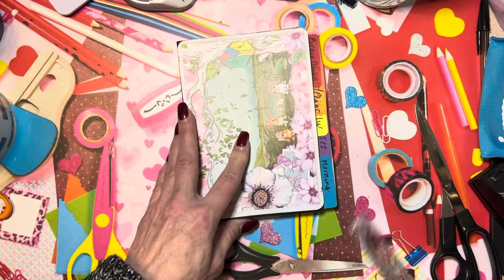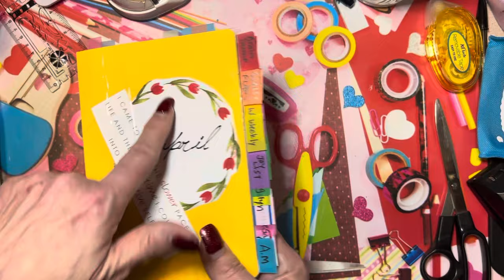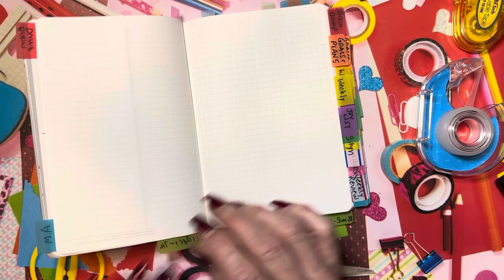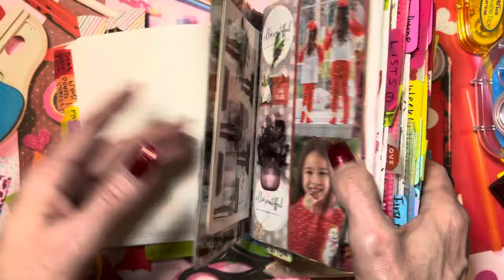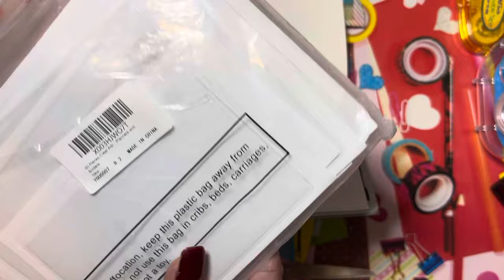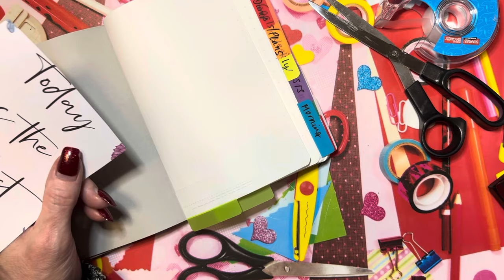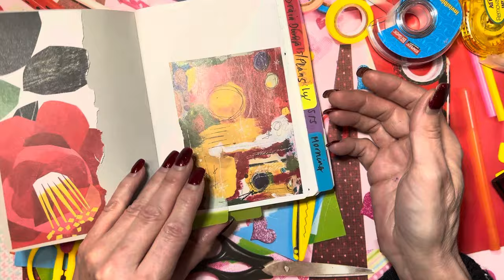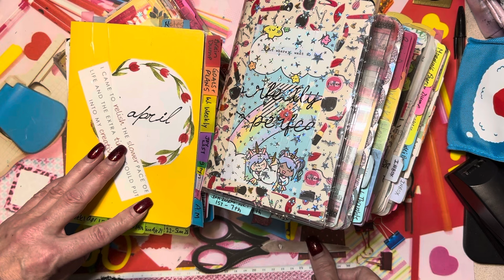Decorating 2 B6 Stalogies🥰 ​⁠@monikiplans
Many thanks to Monique @monikiplans for permission and inspiration to use, adapt and play in this system- to which she created. 🙏💕